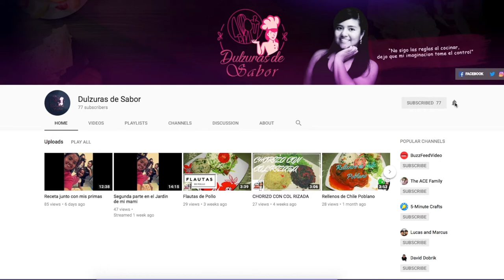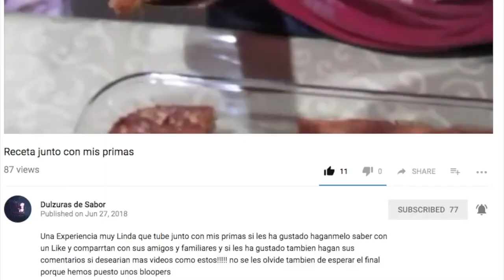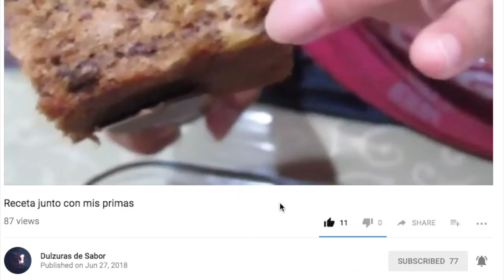ESPAGUETI EN SALSA ALFREDO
UNA RICA PASTA QUE PREFERIBLE SE CONSUME EL MISMO DIA!
LOS INGREDIENTES QUE UTILICE FUERON

ESPAGUETIS
MEDIA CREMA/ HALF AND HALF
QUESO PARMESANO
CEBOLLA Y AJO
MARGARINA
BROCOLI PICADITO
ALBAHACA (BASIL)
Y COL RISADA